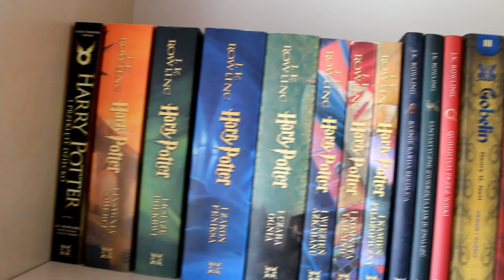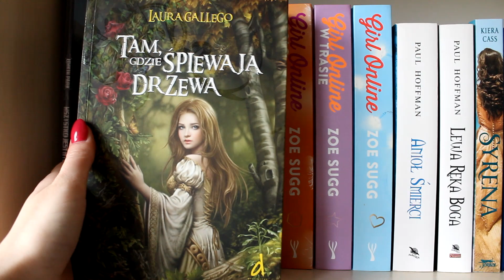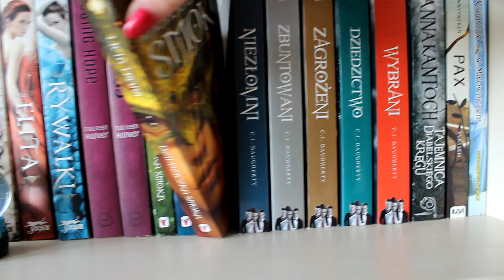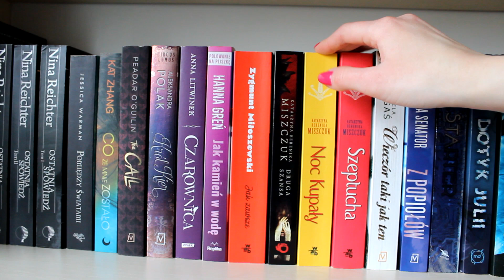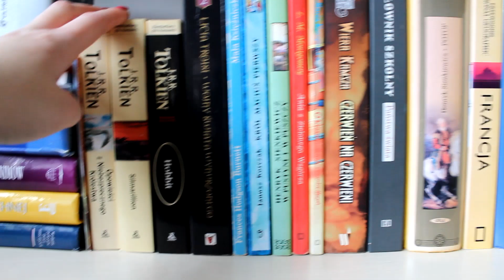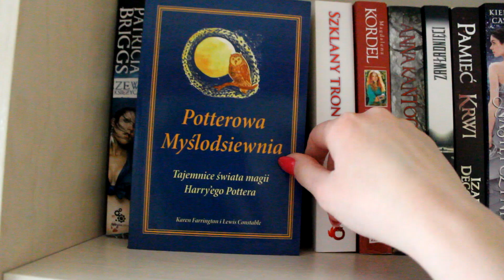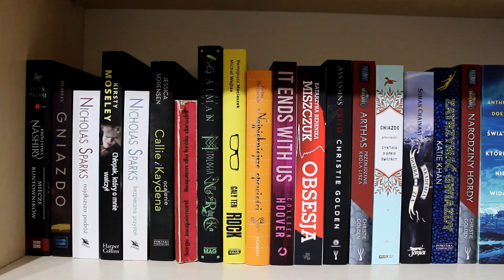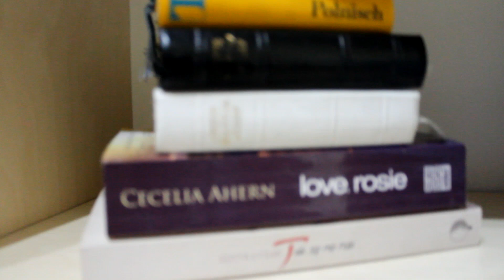Bookshelf Tour 2018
Minął DOKŁADNIE rok od kiedy na moim kanale pojawił się pierwszy Bookshelf Tour. Ten jest drugim i dokładnie po roku czasu :) Jestem ciekawa czy Wam się podoba :) Wrzucałam to na kanał od wtorku...

Uffff wsio :)